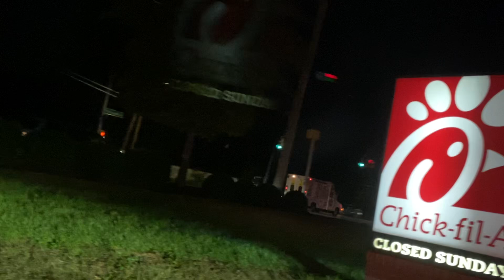Sonny’s ice cream on the road heading back to the depot